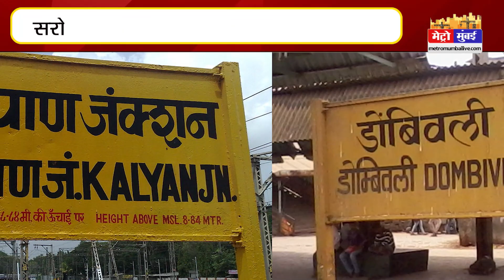नगर निगम की उदासीनता से जनता बेहाल; देखिये बूंद-बूंद पानी को तरसती डोम्बिवली जनता का हाल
नगर निगम की उदासीनता से जनता बेहाल; देखिये बूंद-बूंद पानी को तरसती डोम्बिवली जनता का हाल DOMBIVALI WATER | Metro Mumbai